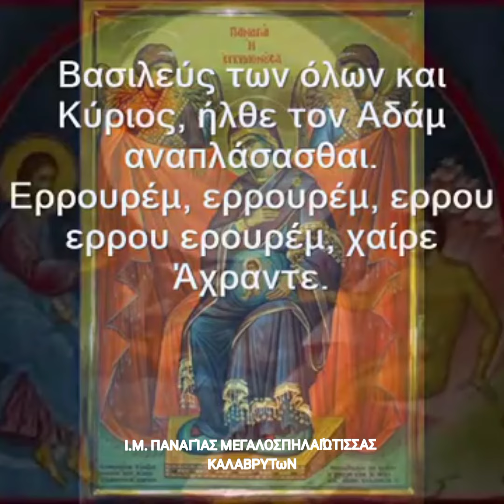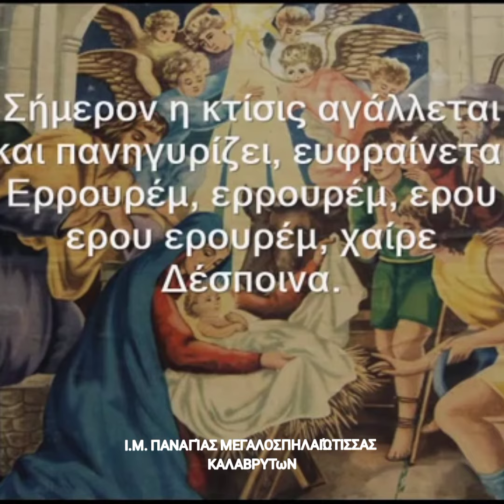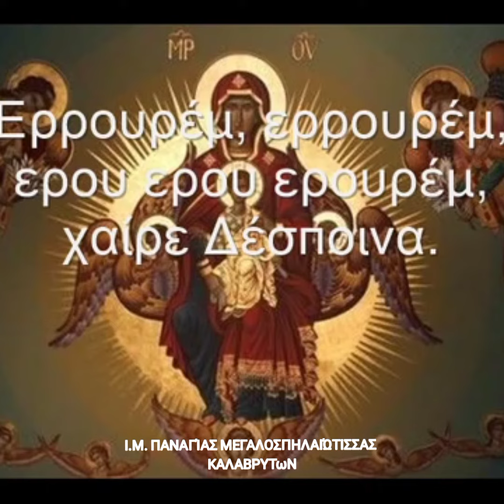Βυζαντινά κάλαντα Χριστουγέννων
Τα βίντεο που κοινοποιούντε,δεν έχουν κανένα ΟΙΚΟΝΟΜΙΚΌ όφελος, αλλά ούτε ΚΕΡΔΟΣΚΟΠΙΚΌ στόχο. Είναι καθαρά για ΕΡΑΣΙΤΕΧΝΙΚΟΎΣ λόγους και για την αγάπη μας για το Μοναστήρι μας.Εαν θίγονται πνευματικά δικαιώματα,θα προβούμε στην διαγραφή του βίντεο.